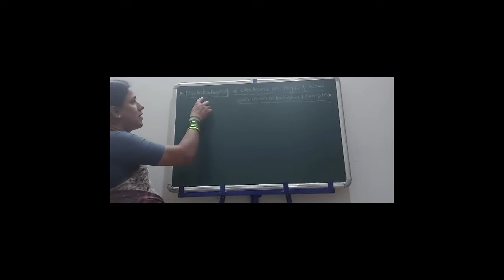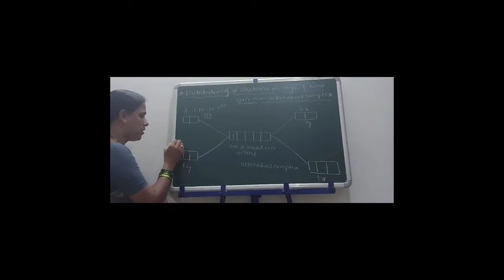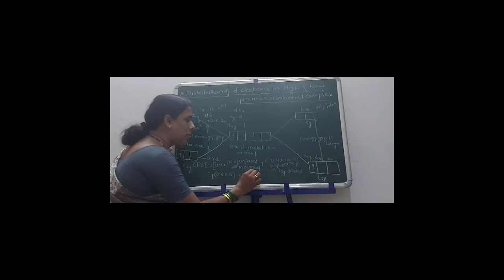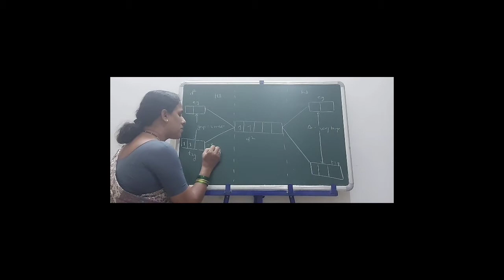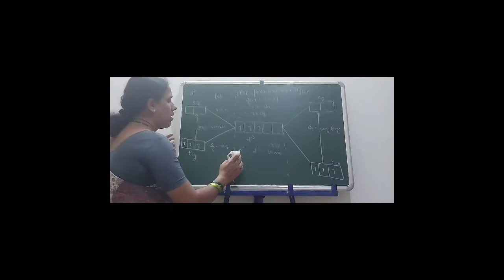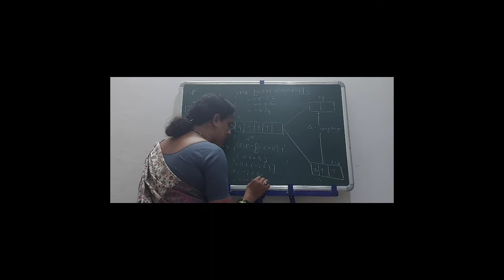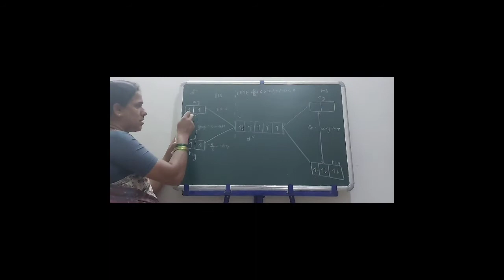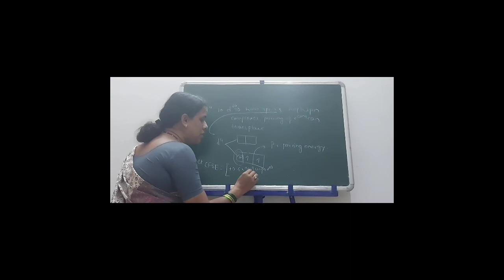Distribution of d orbitals in high & low spin of octahedral complexes